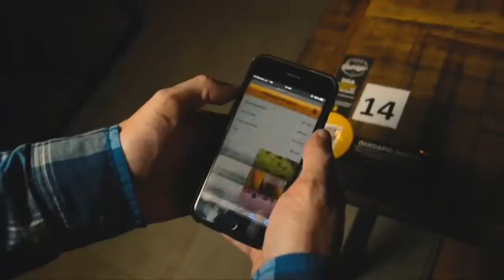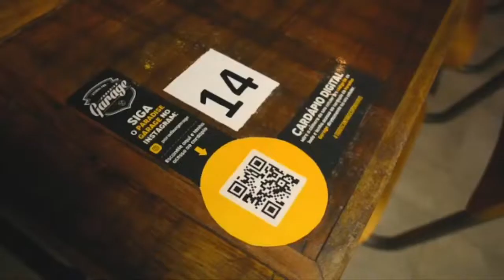PGM - PATRIMÔNIO DO SAMBA - entrevista com a Sandra Saan - 16.07.2021